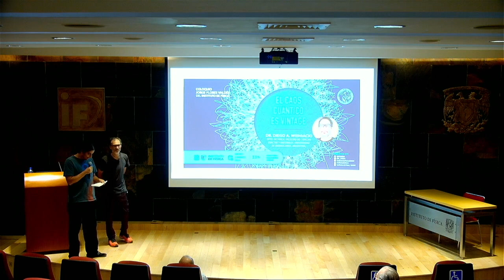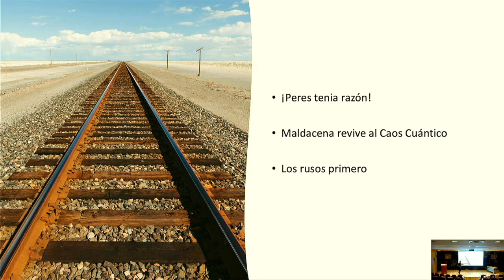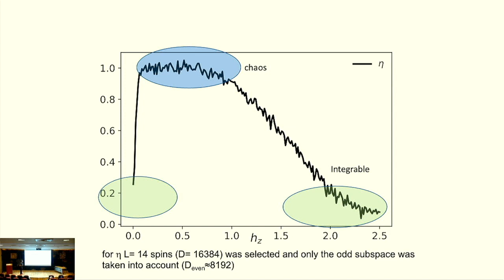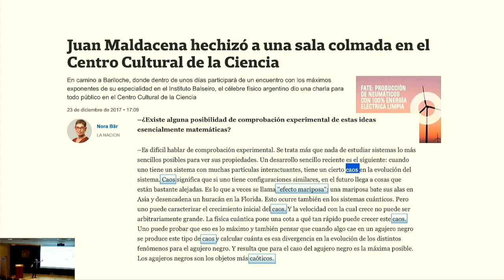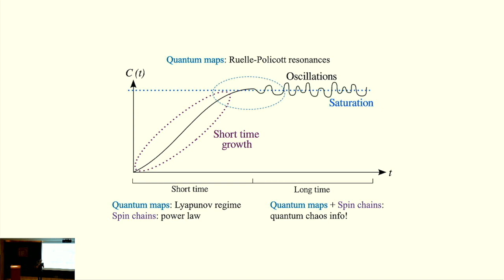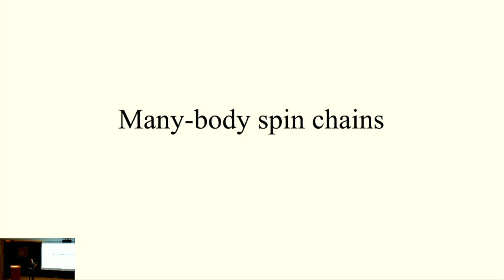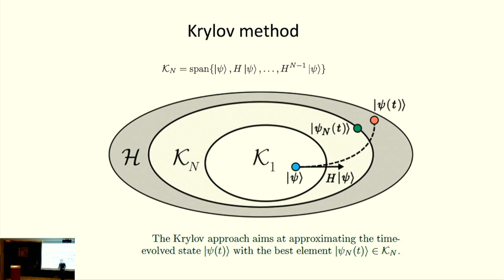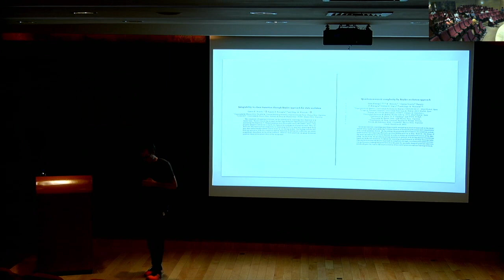El caos cuántico es vintage - Dr. Diego A. Wisniacki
Título: El caos cuántico es vintage
Ponente: Dr. Diego A. Wisniacki, Dpto. de Física, Facultad de Ciencias Exactas y Naturales. Universidad de Buenos Aires, Argentina
Resúmen: La caracterización de la complejidad de los sistemas cuánticos es un interés fundamental dentro del campo del caos cuántico, y actualmente está adquiriendo importancia en otras áreas como en la información cuántica, la materia condensada o la astrofísica. Se discutirán nuevos estudios en esta dirección basados en ideas `vintage` desarrolladas en el caos cuántico a finales del siglo pasado. Más específicamente, se hablará del eco de Loschmidt, correladores sin orden temporal y la complejidad de Krylov.

Fecha: Jueves 02 de Mayo, 2024